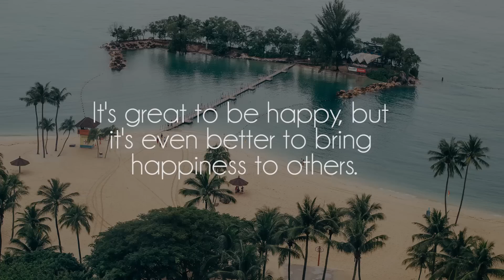emune - another story is told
Another dope song by talented emune, show him some love!